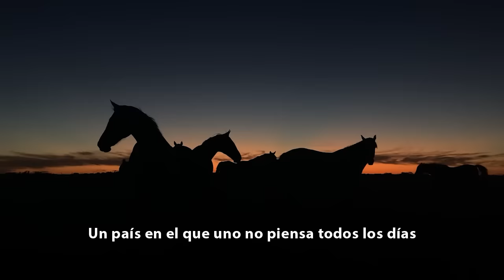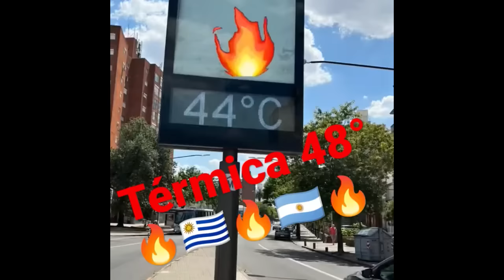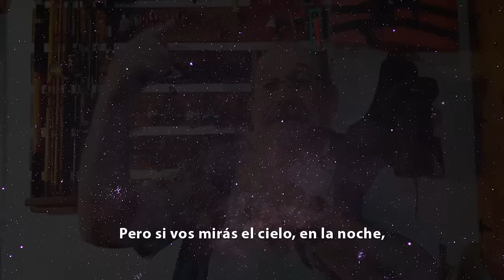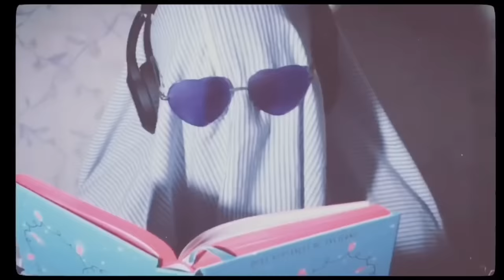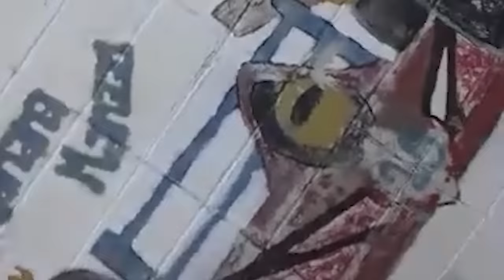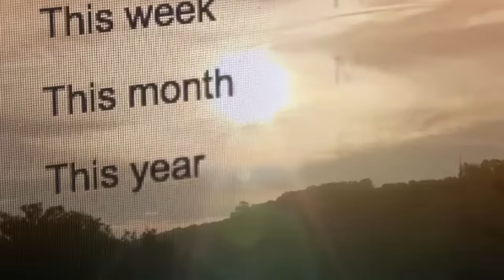TIRANOS TEMBLAD | ESPECIAL 2022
Otro año en Uruguay.

Capítulos:

0:00 Introducción
1:37 Turistas en Uruguay
4:16 Aves y perros buscan protagonismo
5:20 Plaza Independencia
6:40 Aerosillas de Piriapolis
7:25 Menciones de Uruguay y trabajos de estudiantes
9:11 Playas y caniches
12:00 Olas de calor, sequía y lluvia
16:10 Avistamientos y otros enigmas
19:08 Escena musical
22:04 Crack del año
25:11 Que aprendi este año
26:25 Canción final

Gracias Luciano Supervielle por la música original para este capítulo.

Dani Umpi - La Mitad (Video Oficial)
Los Bitchos - Los Chrismos (Official Video)
WHY DO I - KIOSKO
Los Chatos ensayando en El Ombú. Intro Sagrado Corazón Neurotic.
Eros White - Volumen (feat. La Propia)
Orquesta Las Señoras - 'Octavo día' (Shakira- Arr. Mayra Hernández)
PARI - FONAMOR (Live)
_)-tan azul-( - Hankeliana
Lilah Jan - Letras en el viento
Los Bosques - Trompeta de Río
Facundo Balta - MARíA (Visual)
Eli Almic - SOY ELI (prod Tinitus)
Maxi Nathan - Luces de Agosto
GONZALO DENIZ — Mientras tanto, en Montevideo
El otro camino, de Raúl Carnota, por Brian Ojeda.
Laura Canoura_Runaway  - La mariposa monarca
LUIS ANGELERO - Lejos desde MilCien
BONI ft. BONET - Bailar Sola
Juan Casanova y Luciano Supervielle - Flores en mi Tumba
Cuarteto de Nos - Rorschach (Videoclip oficial)
ROSSANA TADDEI — Reparación
SANTI MOSTAFFA — Loto feat. Luciano Supervielle y Maiksoul
Ana Prada y Natalia Oreiro 'No hay verdades' - Video Oficial
ALEJANDRO FERRADÁS — A Resguardo @aleferradas
En el aire - Paula Go
flashé - acústica
Julieta Rada Live Session Brooklyn
SALANDRÚ ft Alberto Mandrake Wolf - RONDA NOCTURNA (Capítulo 3)
vienes o te vas? - KNAK (Video Oficial)
ESTELA MAGNONE y FLORENCIA NÚÑEZ — Carbón y Sal
Bonjuru - muito legal (prod-woradon) Videoclip Official
ControlR -  FERNANDOCOSTA -- Beat- SCENO
La Vela Puerca & Andrea Echeverri (Aterciopelados) - Tormenta
AGUSTIN CASULO - EL PLAN (Videoclip Oficial)
FULANA DE VAL — Pa' Florecer
LA TEJA PRIDE — Primavera @latejapride
MARIANA VÁZQUEZ — Me olvidé
NAOKO - MELANCOLIGA (Video Oficial)
Politólogo del Rap 6
SALADOS — Buscando el amor
SNAKE — Uruway — En Vivo en Rock & Living @snakebanda1810
Socios del Videoclub - La Caja
Max Tejera - En vivo en el Teatro Solis - Festival Pop Queer 2022
Gonzalo Brancciari - Entre la espada y la pared - Video Oficial
NO SOY ARGENTINO - De Benedetti
La Porna - PISCINA
en el patio Plumas - Cerca del Sol
ＭＡＲＩＡＮＡＭＡＳＥＴＴＯ - 𝔉𝔞𝔫𝔱𝔞𝔰𝔶 - (𝔙𝔦𝔡𝔢𝔬 𝔬𝔣𝔦𝔠𝔦𝔞𝔩)
En el kiosko de Martin Cable Silvera
Franz Saarschleifer - Pando